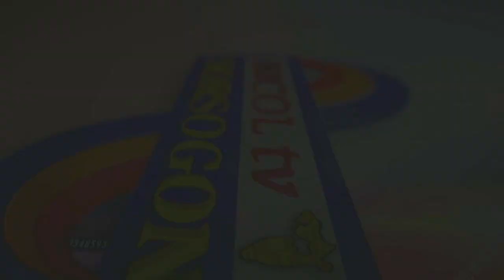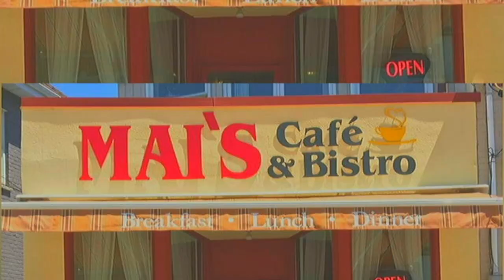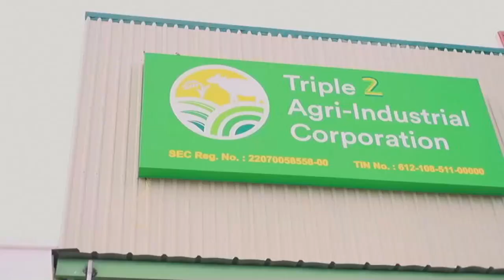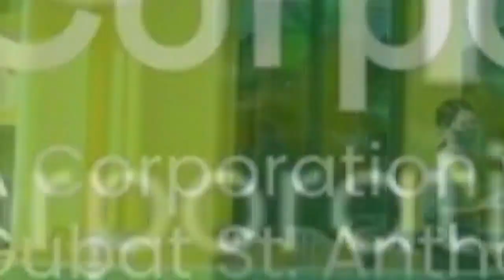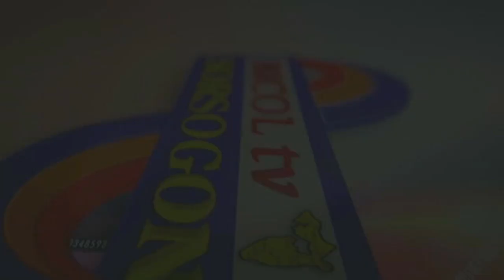ISYU ORA MISMO OCTOBER 14, 2024 ANCHOR ROSAURO AMISTOSO